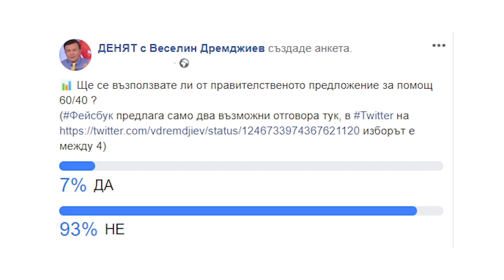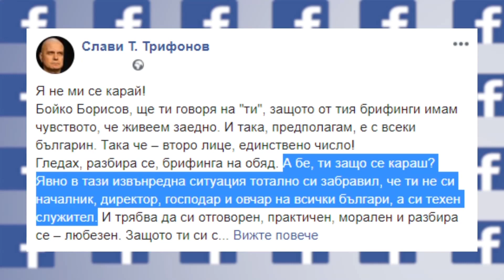Велислав Минеков в "ДЕНЯТ с В.Дремджиев", 6.4.20, TV+ и TV1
проф. Velislav Minekov за това какъв политически мутант ще излезе от извънредното положение, напрежението и гневът ще се проявят след месец-два, никой не говори за това, че към кризата се прибавя и липсата на милиардите, които българите в чужбина изпращаха на роднините си тук